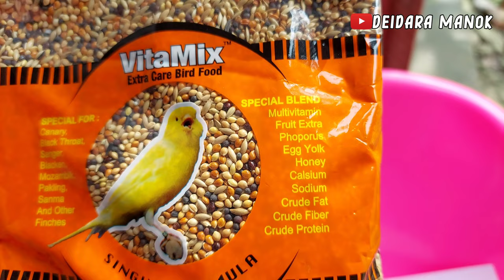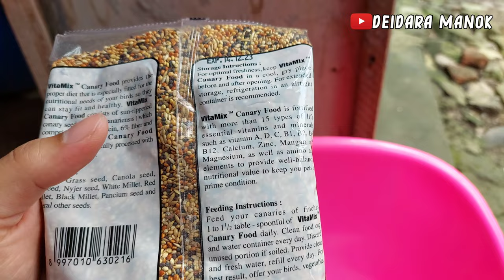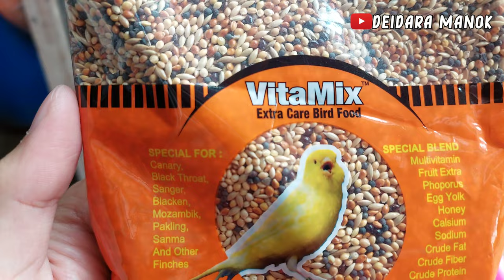VITAMIX PAKAN KENARI SETINGAN RENDAH